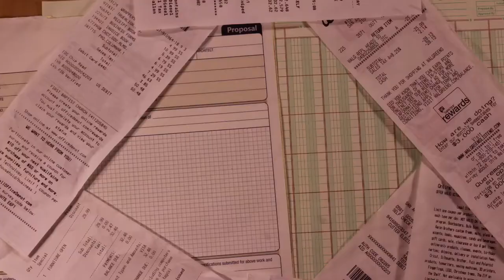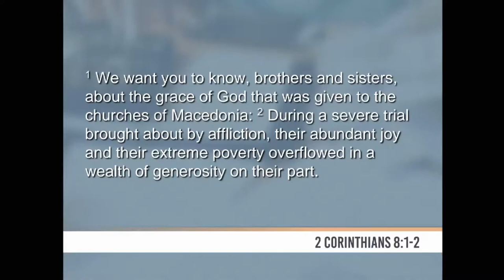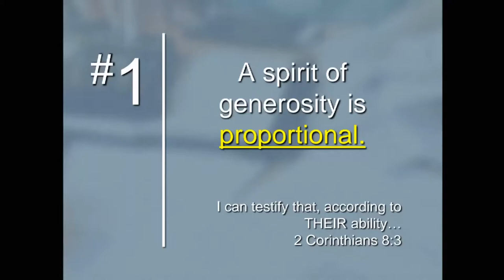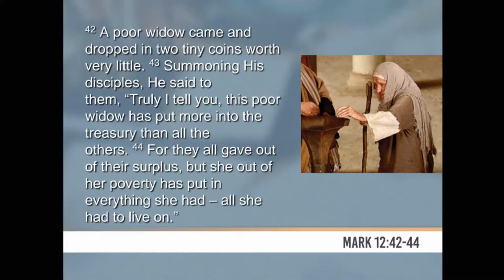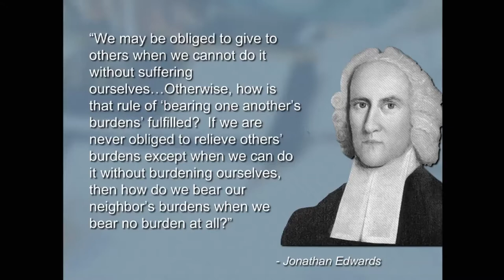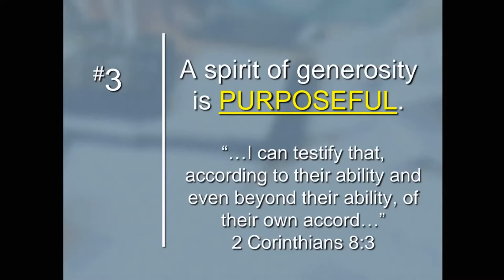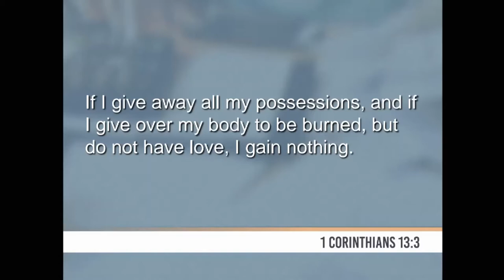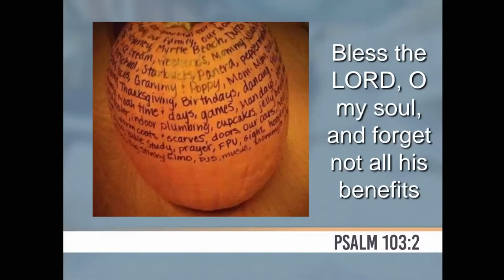Receipts What I Give Week 2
There is something in the way that we are created that makes us want to be generous. But sometimes greed gets in the way of our generosity. When Paul writes to the Corinthian church he highlights another church that understands that generosity is not an obligation but a matter of the heart. In sharing their story we learn that a spirit of Generosity is proportional, sacrificial, and intentional. Our generosity really is a reflection of the overwhelming and abundant generosity that God has given to us in Christ Jesus.